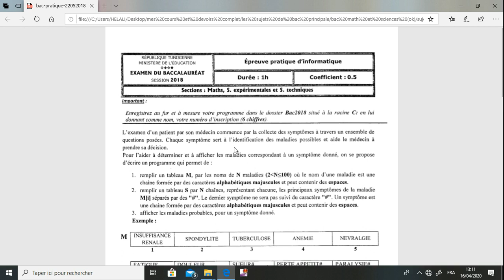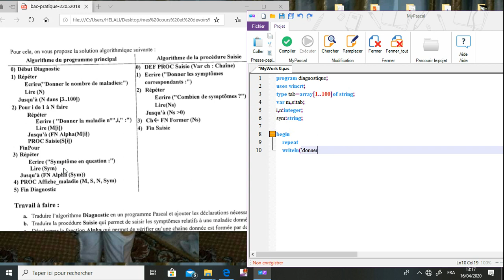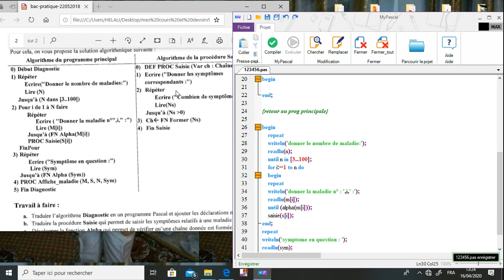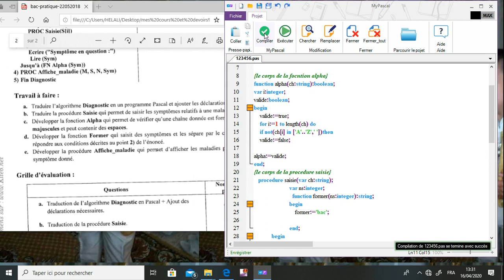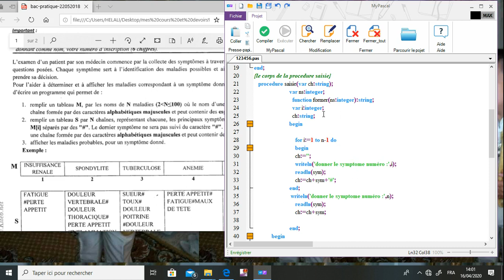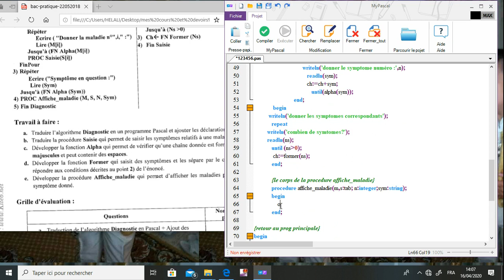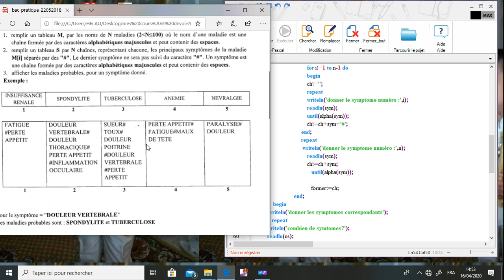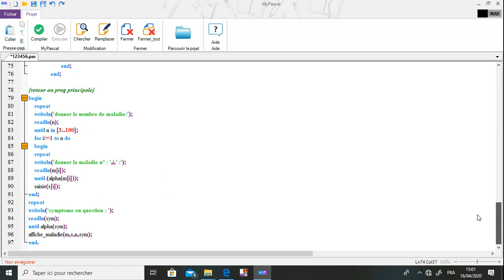Correction du sujet N5 du bac informatique 2018 pour bac scientifique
Cette séquence vidéo concerne la correction du sujet N5 du bac informatique 2018 pour bac scientifique